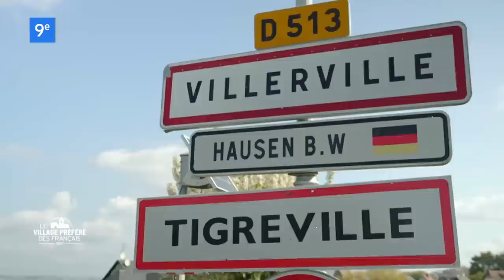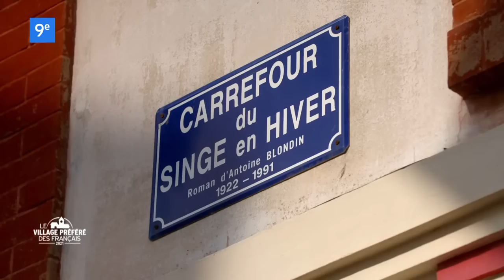Villerville - Région Normandie - Stéphane Bern - Le Village Préféré des Français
Villerville, commune de près de 600 habitants, est construite sur les falaises des Roches noires en bordure de mer. Bourg de pêcheurs à l’origine, le village s'est rapidement développé au cours du XIXe siècle avec la "révolution balnéaire", l'arrivée du chemin de fer et l’ouverture d’une route côtière le long de la Côte fleurie. Bordé de jolies maisons hautes et étroites et doté d'une historique église roman-gothique du XIIe siècle et d’un agréable parc descendant du haut de la falaise à la plage, le village devient alors un repère pour les artistes : Charles Mozin, Ulysse Butin, Gabriel Fauré, Charles Gounod, Fernand Ledoux, entre autres, s’installèrent ici. Le réalisateur Henri Verneuil y posa même sa caméra en 1962 pour tourner son incontournable film "Un singe en hiver" avec Jean Gabin et Jean-Paul Belmondo. Villerville continue de faire vivre cette aura artistique en accueillant chaque année les nouveaux talents de l'art urbain lors de son festival "Ville'Art'Ville" et de jeunes comédiens pour produire "Un Festival à Villerville".